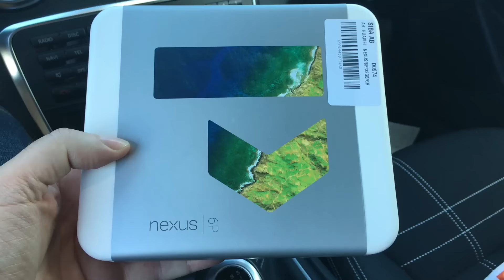I JUST BOUGHT THIS!!!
I just bought a Nexus 6p Android phone